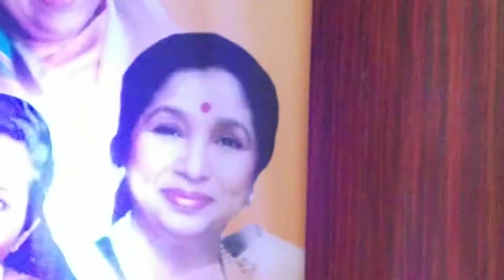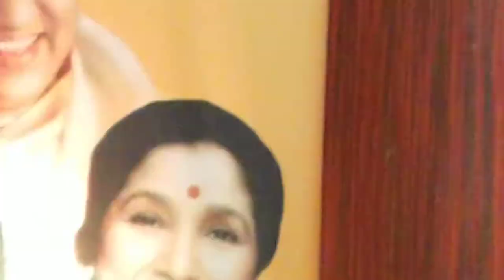Jane Ja O Meri Jane Song // Kala Ji MuzicLoverzPresents //